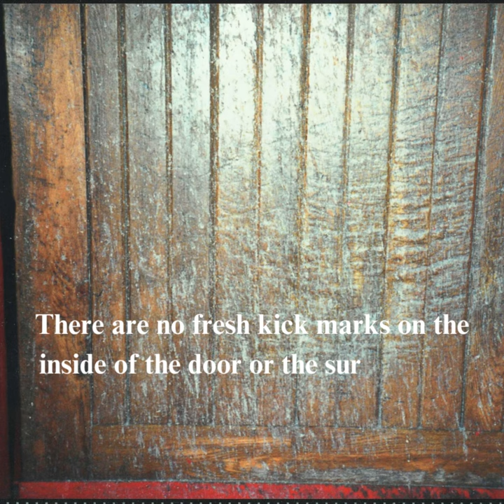The true crime mystery of the $41.5 million dollar horse Alydar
The Amazon Bestselling True Crime Mystery. BROKEN-The Suspicious Death of Alydar and the End of Horse Racing's Golden Age. Follows Alydar's rise to fame and delves into his mysterious death and the FBI investigation and trials that would become part of his legacy. Companion podcast wherever you get your podcasts under the podcast link.